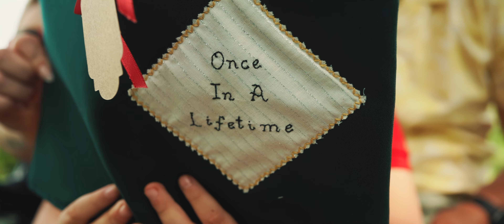Marlene & Ricardo - Once in a Lifetime (Your Story)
Love story de Marlene & Ricardo. Apresentado no casamento do casal no dia 19.08.23.